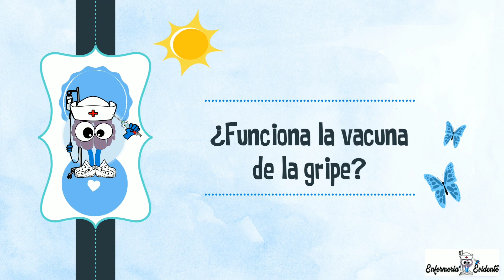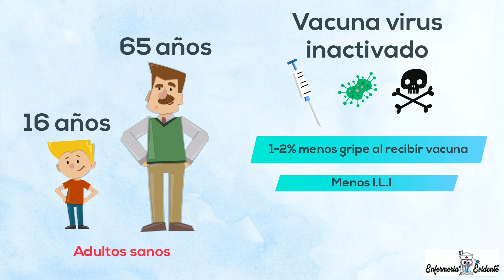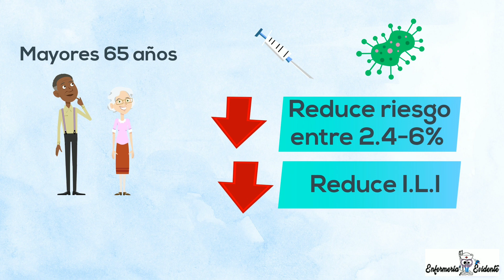💉 ¿FUNCIONA LA VACUNA DE LA GRIPE? 😮 TIENES QUE VERLO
¿Merece la pena vacunarse de la gripe? ¿Realmente funciona la vacuna de la gripe? Descubre que dicen los estudios acerca de su efectividad.